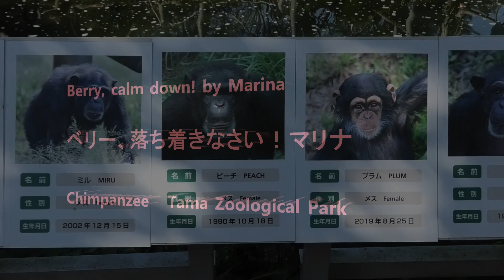Berry, calm down ! by Marina ベリー、落ち着きなさい！マリナ Chimpanzee Tama Zoological Park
Bonbon, Chiko, Cherry, Berry, Miru, Peach, Plum, Nana, Marina, Momoko, Ibuki, Mikan, Sakura, Peko